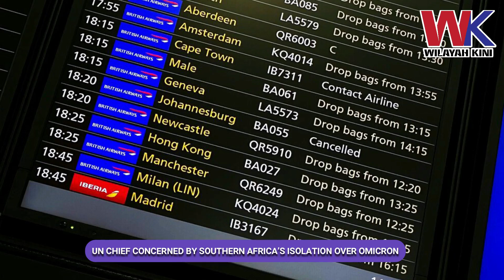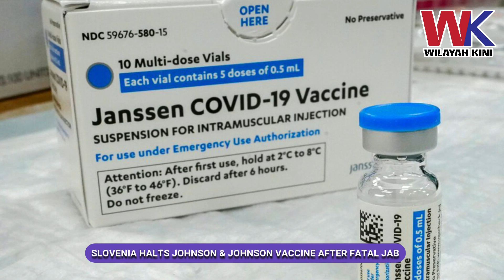Weekly News Coverage